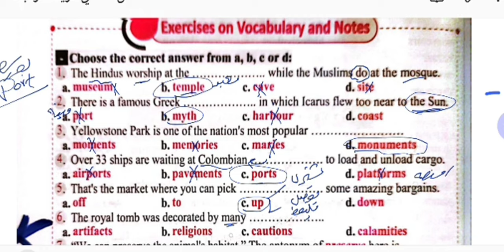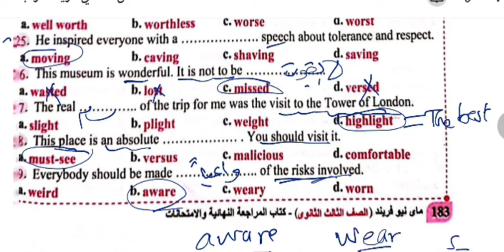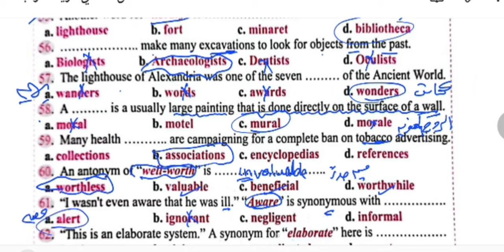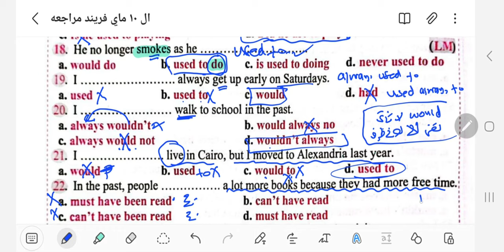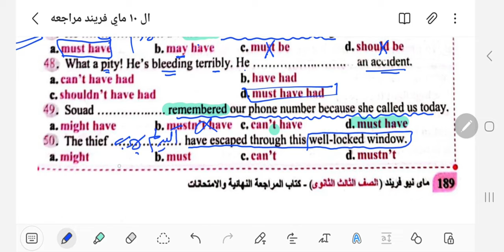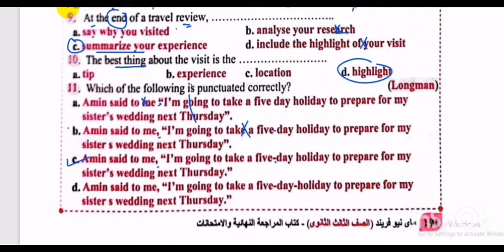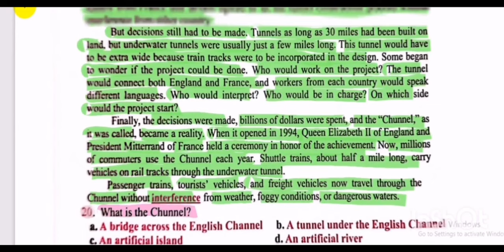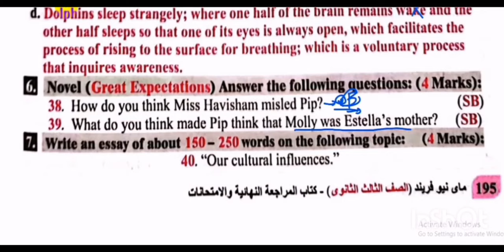حل كتاب ماي نيو فريند 3ث 2024 مراجعه نهائيه | الوحدة 11 كاملة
حل كتاب ماي نيو فريند 3ث 2023 حل كتاب ماي نيو فريند 3ث 2024 مراجعه نهائيه حل كتاب ماي نيو فريند 3ث 2024